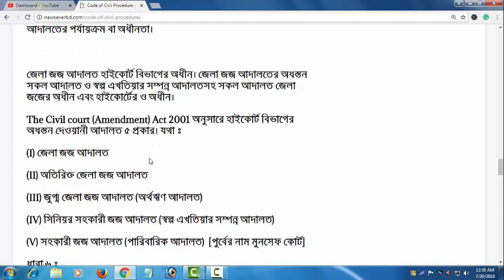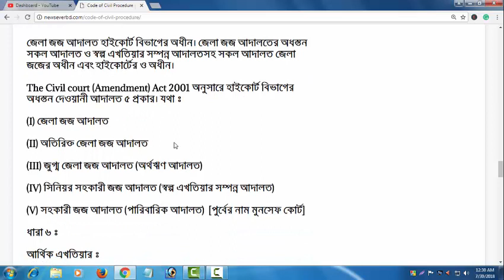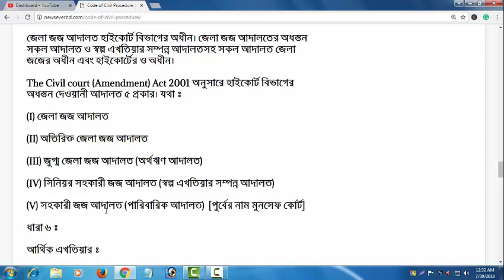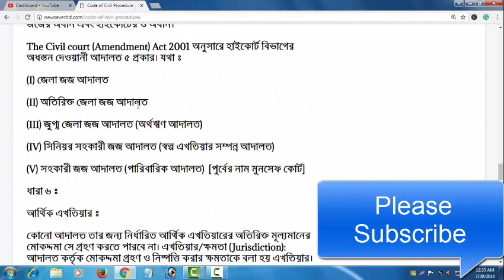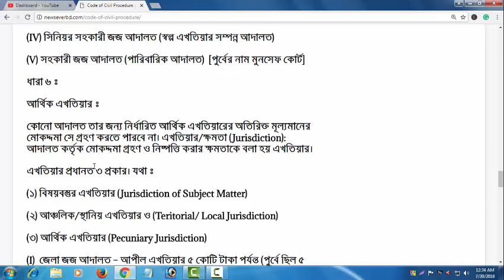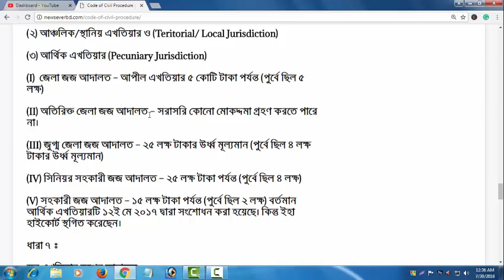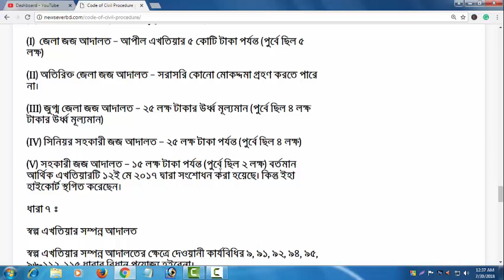Code of Civil Procedure in Bangla | Lecture 3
Code of Civil Procedure is a very important law for all